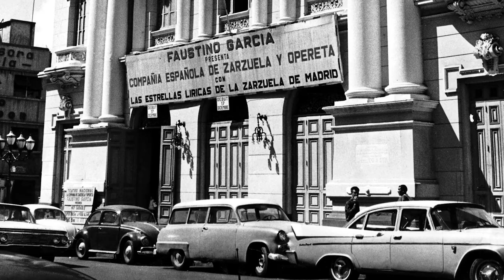Teatro venezolano - José Ignacio Cabrujas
Selección de fotografías del Archivo El Nacional. Referentes al teatro venezolano.